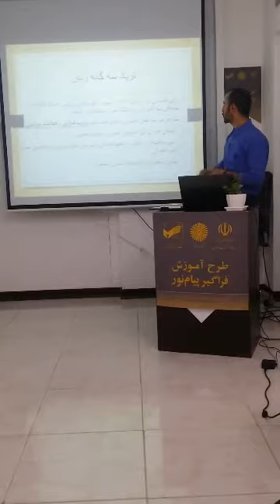سه گانه ورزشکاران زن چیه؟ ( اختلال تغذیه، آمنوره و پوکی استخوان )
What's the female athlete triad?